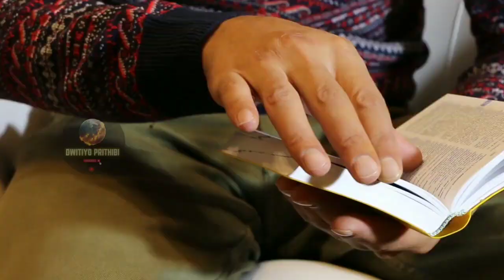bhairav temple in ujjain || যে মন্দির আট মাস জলের তলায় ও চার মাস উপরে থাকে || bhairav temple live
USE HEAD PHONE FOR BETTER EXPERIENCE

RELATED SEARCH :-
bhairav temple
bhairav temple in ujjain
bhairav temple in kedarnath
bhairav temple vaishno devi
bhairav temple in nepal
bhairav temple varanasi
bhairav temple delhi
bhairav temple odisha
bhairav temple purana qila
bhairava temple
bhairava temple in tamilnadu
bhairava temple kandikuppam
bhairava temple kandikuppam
bhairava temple in kerala
bhairava temple chennai
ujjain ke mahakal
ujjain kal bhairav temple history
ujjain temple
ujjain kal bhairav
ujjain mahakaleshwar
ujjaini mahakali temple
ujjain ke raja kabhi kirpa najariya
ujjain
ujjain kaal bhairav aarti